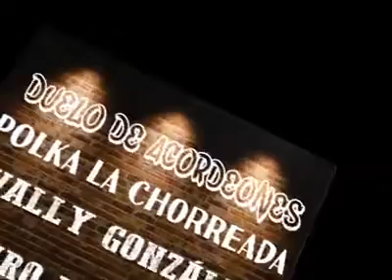DUELO DE ACORDEONES WALLY GZZ Y MAURO FDZ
DUELO DE ACORDEONES
POLKA LA CHORREADA
WALLY GONZALEZ
MAURO FERNANDEZ
ESPERANDO SEA DE SU AGRADO